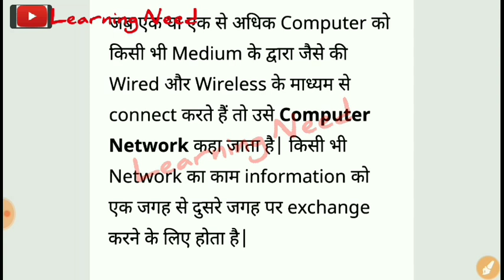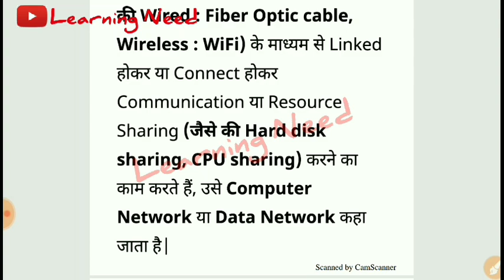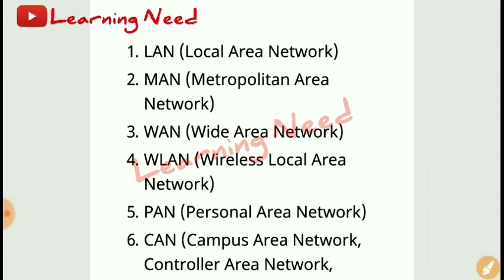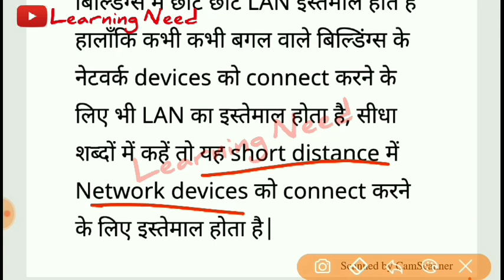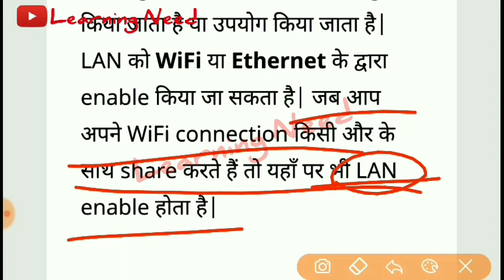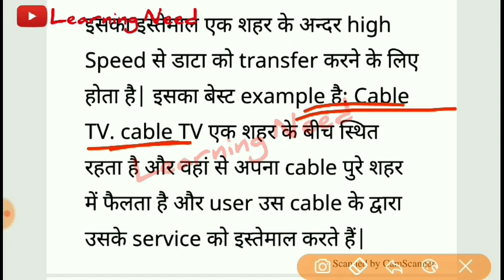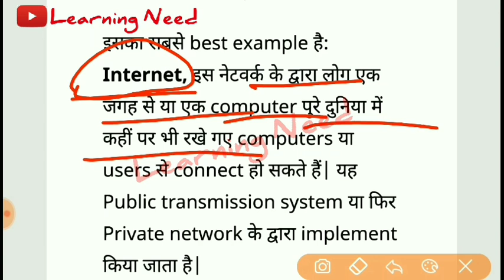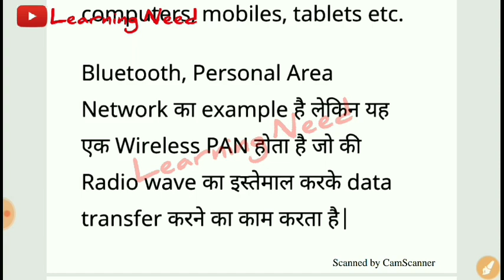Supertet Special Class || Computer / Computer Network